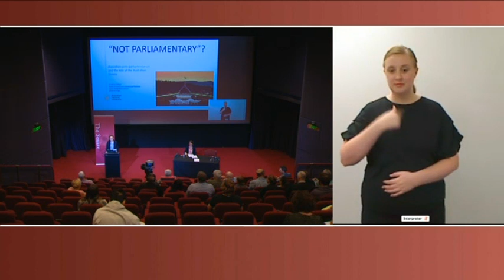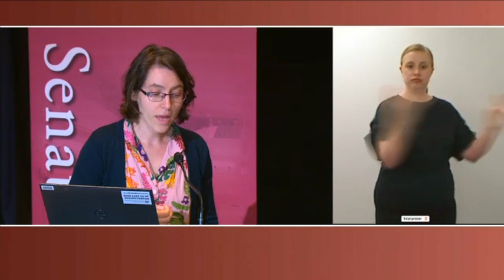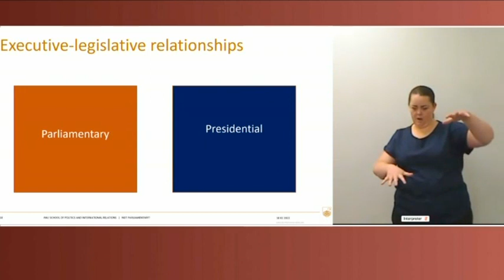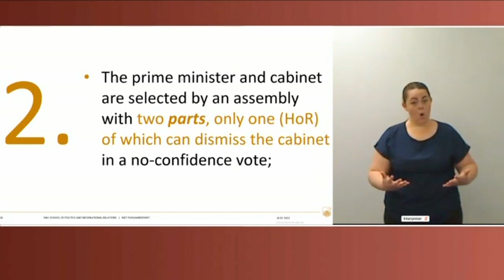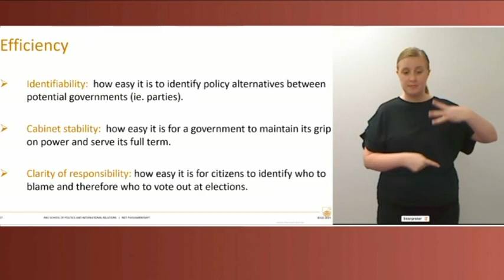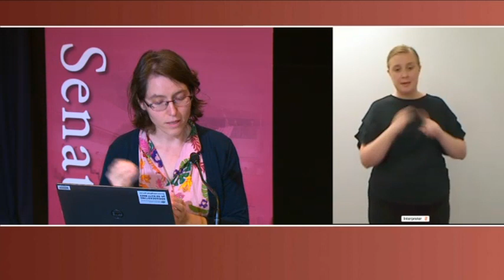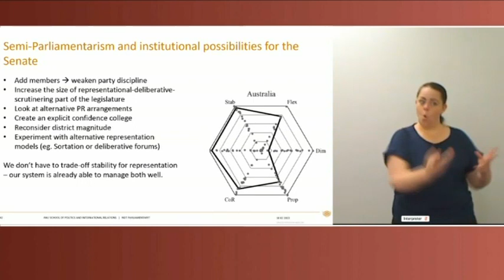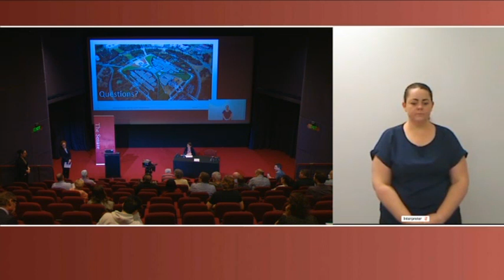Senate lecture series - Dr Marija Taflaga